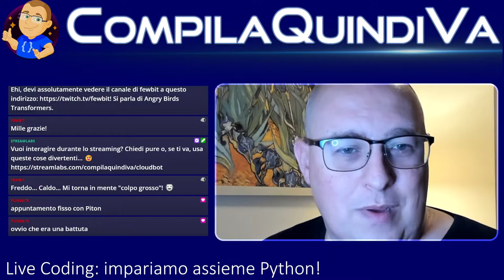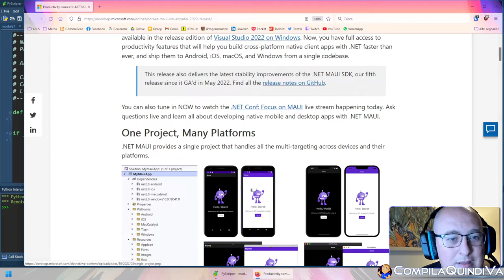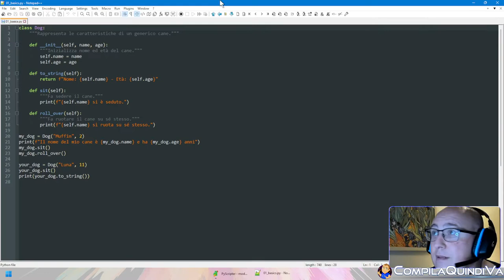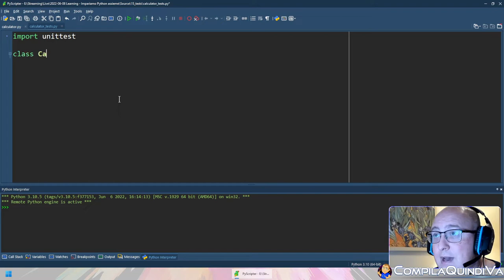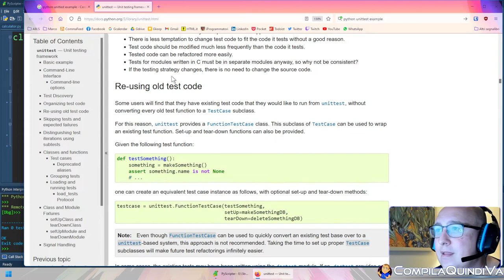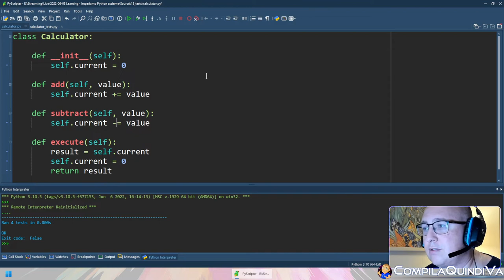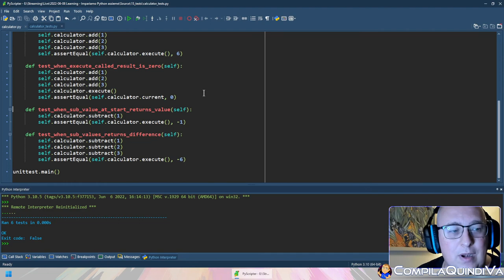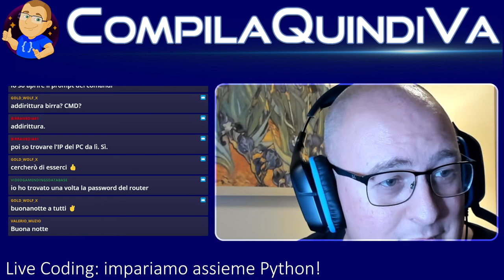Live Coding - Impariamo Python assieme! 🐍 Episodio 10: pratiche di unit testing... e chiacchiere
Replay live Twitch di giovedì 11 agosto 2022:
*** IMPARIAMO ASSIEME PYTHON - Episodio 10: pratiche di unit testing... e chiacchiere ***
(Live Coding)

Nuovo appuntamento di live coding della serie "Impariamo assieme Python"! 👨‍💻🐍

Se volete studiare Python con me, guardate questa replica della live e non perdete le prossime sul mio canale (vedi riferimenti qui sotto 👇).